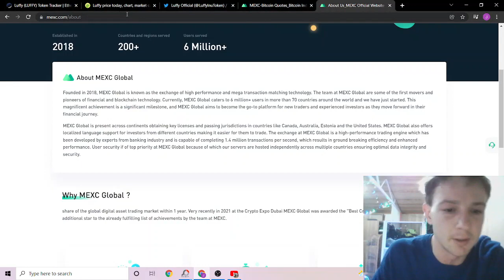LUFFY TOKEN | NEW EXCHANGE LISTING | 6M+ USERS!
Hi, if you found the video interesting, annoying or just simply want more like is, please consider liking he video and subscribing to receive all the latest news involving crypto and our journey as a community.
We are a growing community that will push hard for our goals and love a bit of banter along the way.
Come and hang out with us in our official Discord group
OR